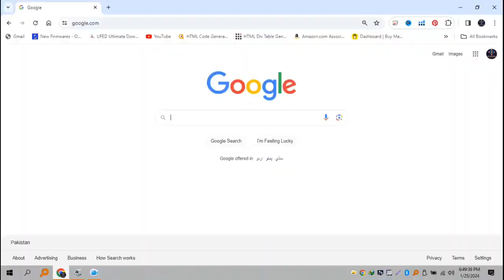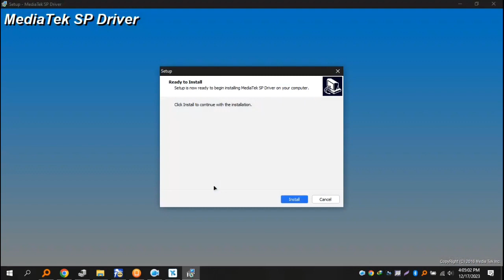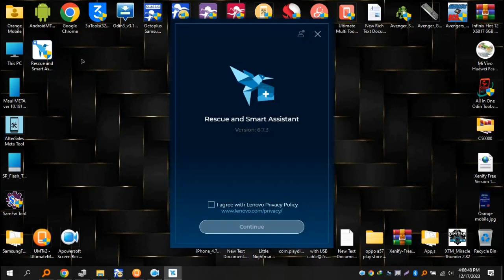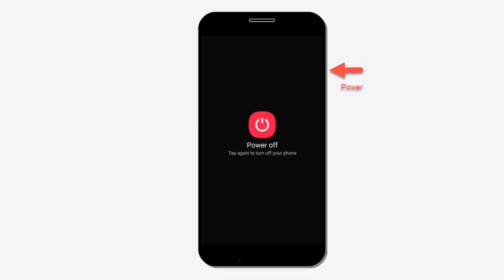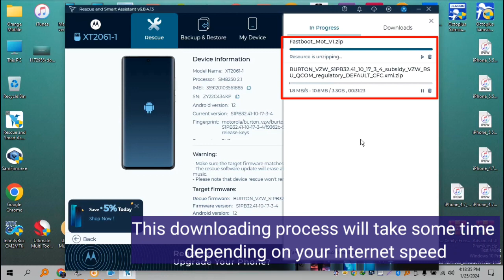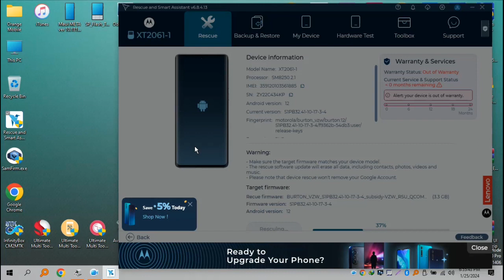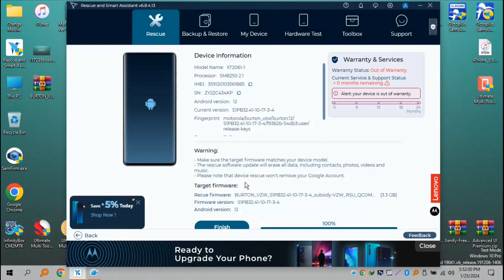Moto E22i XT2239-9 Flashing Firmware Stock Rom With Flash Tool - Fix Software Problam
Due to Youtube Privacy We Can,t Share Here Link